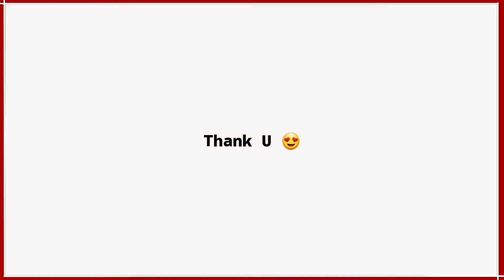Borneo Elephant, Zoo Lok Kawi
Vlog hari ini kami berada di Zoo Lok Kawi. Fokus hari ini ialah tentang Borneo Elephant.

Vlogging Equipment